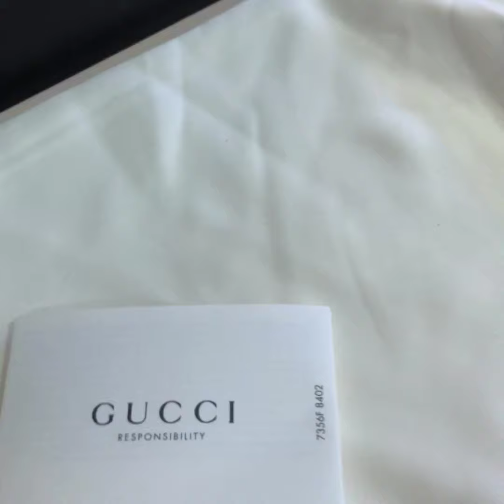Gucci Rhyton Vintage Sneaker Unboxing